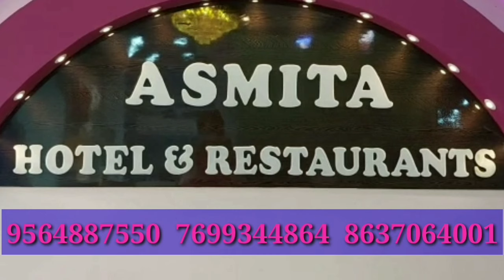প্রধানমন্ত্রী নরেন্দ্র মোদির সভা ঘিরে নিশ্ছিদ্র নিরাপত্তা আরামবাগজুড়ে, চলছে শেষ মুহূর্তের প্রস্তুতি